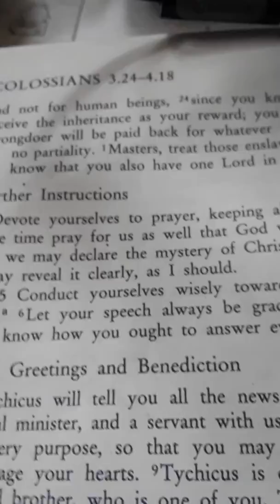U better shine BABY ur a STAR FOREVER